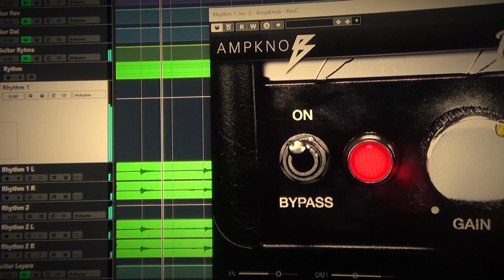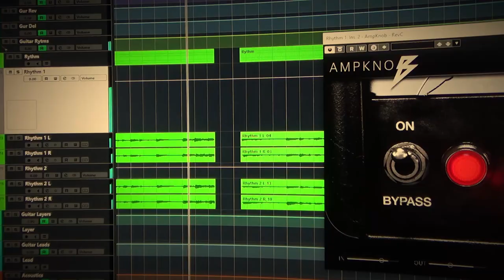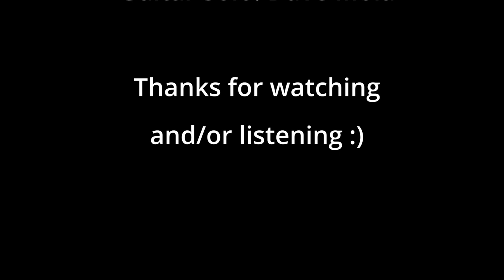Opeth - Coil/Heir Apparent (Full Band Cover)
These were the first Opeth songs I ever heard, and while I wasn't into any extreme metal then, it's safe to say I am now. This might be the last Opeth cover I do, at least for a while, since the song length/complexity and amount of people involved takes such a huge amount of time. But after all, we're very happy with it!

Multiple products from Bogren Digital were used in this mix:
Amp Knob Rev C on main rhythms.
Bogren cab IR's on all other electric guitars.
Bogren samples blended in on kick and snare.

The original songs were written and performed by Opeth on the album Watershed.

Guitars, bass, clean male vocals, mixing, mastering: Johan Martin

Female vocals: Katie Thompson
Katie's band Chiasma:

Growls: Okko Solanterä
Okko's bands:

Okko's vocals engineered and recorded by Juho Karenko at CBH Recordings.

Guitar solos: Dave Mola
Dave's Instagram: @dave_mola_music

0:00 Coil
3:10 Heir Apparent